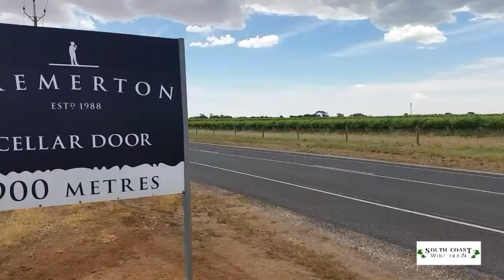South Coast Wine Train 2019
The South Coast Wine Train tour takes in the vineyards and cellar doors of the Langhorne Creek, Currency Creek and Southern Fleurieu wine regions. Book today to experience this unique way of touring some of the vineyards of South Australia.